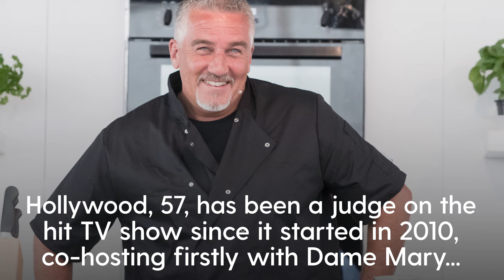Paul Hollywood reveals which royals he'd welcome to Bake Off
Paul Hollywood has revealed which members of the royal family he would like to see on The Great British Bake Off.

The celebrity baker and TV presenter, 57, was made an MBE at Windsor Castle on Wednesday (17 April) for services to baking and broadcasting.

Hollywood has been a judge on the hit TV show since it began in 2010.

He co-hosted first with Dame Mary Berry and then Dame Prue Leith.

When asked if the show could see a member of the royal family participate, Hollywood said: "I think William and Kate... they would be more than welcome."